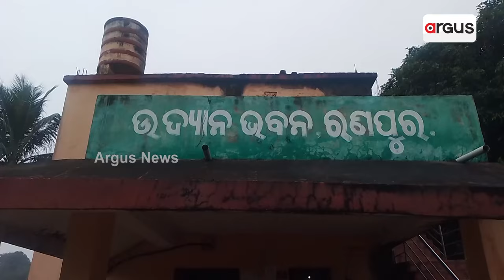ଶାଗମାଛ ଦରରେ ବିକ୍ରି ହେଉଛି ଗେଣ୍ଡୁଫୁଲ || Marigold Farming || Farmers Issue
ନୟାଗଡ ଜିଲ୍ଲା ରଣପୁର ବ୍ଲକରେ ଶାଗମାଛ ଦରରେ ବିକ୍ରି ହେଉଛି ଗେଣ୍ଡୁଫୁଲ । ଲାଭ ମିଳିବା ତ ଦୂରର କଥା ଗେଣ୍ଡୁଫୁଲ ଚାଷରୁ ଚାଷୀଙ୍କୁ ମୂଳଧନ ମିଳୁନଥିବା ଅଭିଯୋଗ ହୋଇଛି । ଶୀତଳ ଭଣ୍ଡାର ନଥିବାରୁ ଅମଳ ଫୁଲକୁ ସଂରକ୍ଷଣ କରିବାରେ ଅସୁବିଧାର ସମ୍ମୁଖୀନ ହେଉଛନ୍ତି ଚାଷୀ । ସେପଟେ ରଣପୁର ଉଦ୍ୟାନ ବିଭାଗର ଉଦାସୀନତା ଚାଷୀଙ୍କ ସମସ୍ୟାକୁ ବଢାଇଦେଉଛି ।